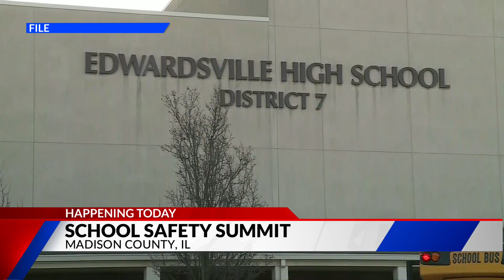School safety summit taking place today in Edwardsville, Illinois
The Madison County, Illinois regional superintendent of schools is hosting a school safety summit Monday morning.